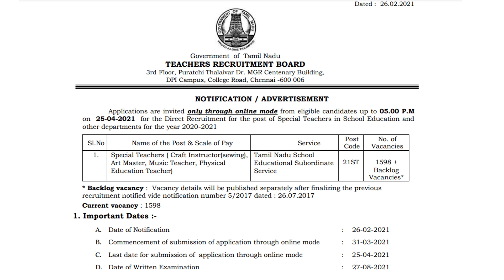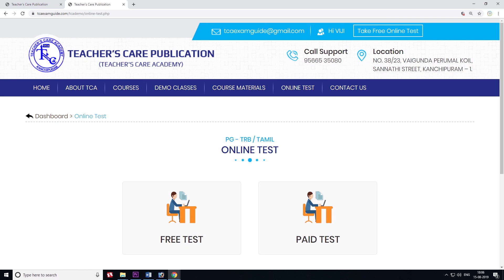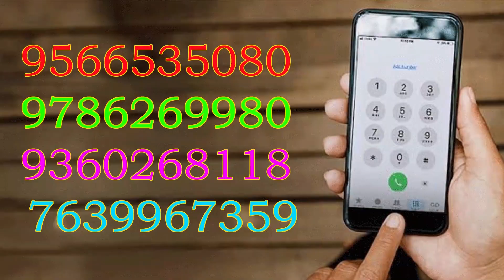உங்கள் Teacher's Care Academy -ல் Special Teachers வகுப்புகள் இனிதே ஆரம்பம் !!!